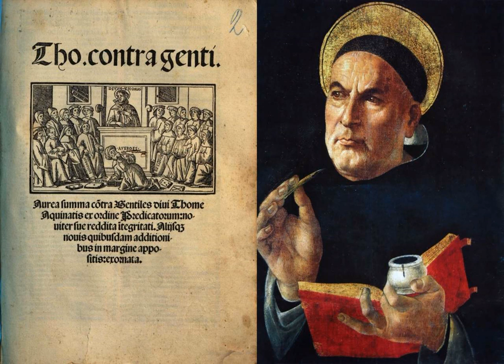Summa Contra Gentiles Book 2 Chapter 9